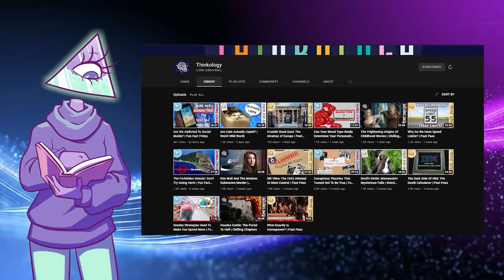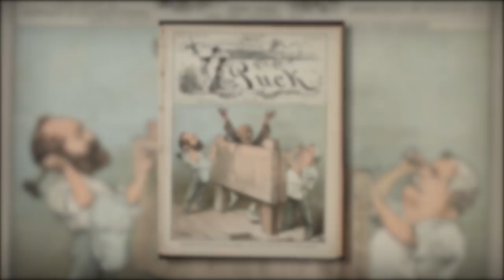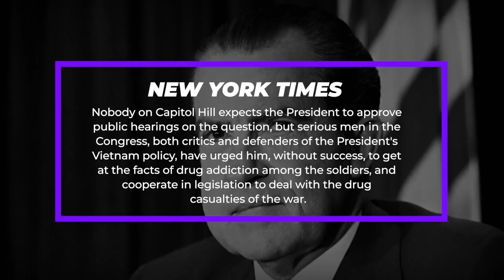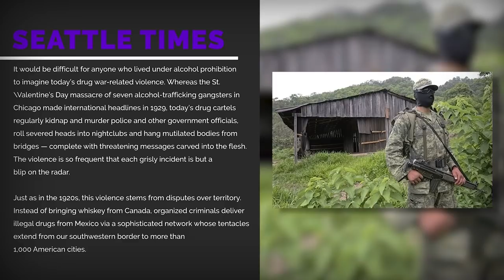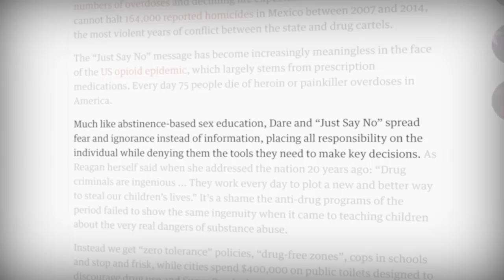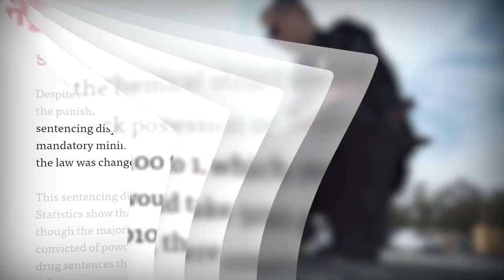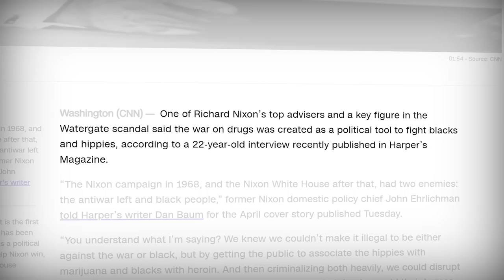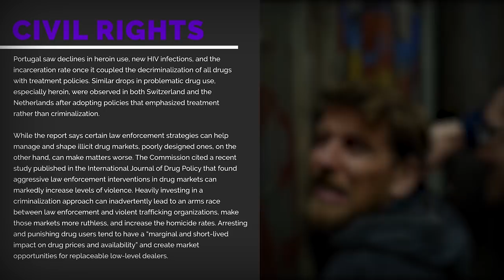The Failure that was the War on Drugs | Prism of the Past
Writers/Researchers/Helpers:
Ali Zagame